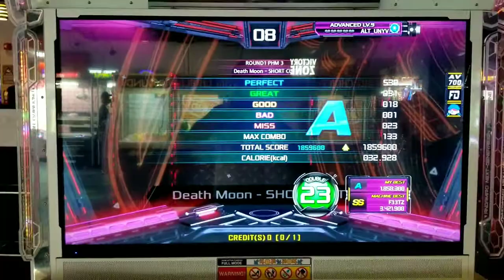death moon shortcut d23 pass